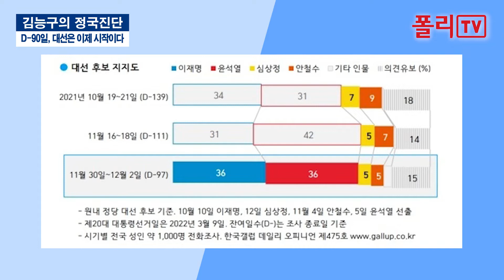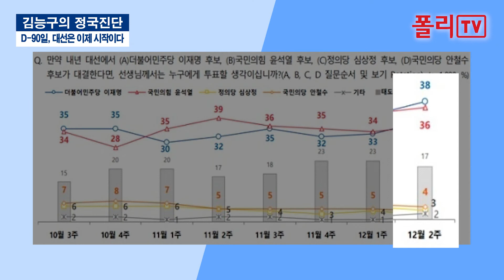[폴리TV] [김능구의 정국진단]⑲ “D-90일, 대선은 이제 시작이다”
12월 10일, 이제 대선까지 약 90일이 남았습니다. 많은 논란이 난무했던 양당의 선거대책위원회 구성이 마무리되면서, 민주당과 국민의힘, 이재명과 윤석열, 그야말로 건곤일척의 전면전이 본격화되는 상황입니다. 오늘은 여론조사의 흐름을 중심으로 3개월을 앞둔 20대 대선의 현 상황을 살펴보겠습니다.